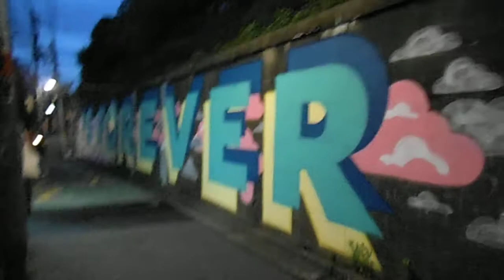DSCF2192表参道の壁面アート20140612夕方